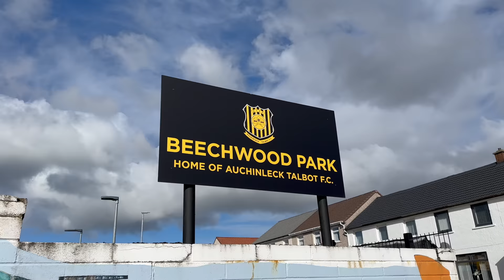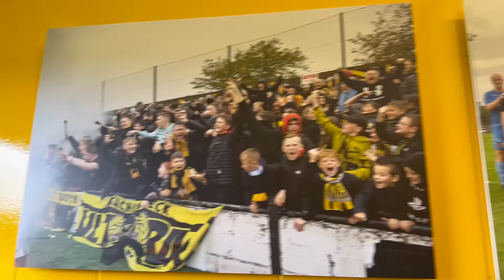I Attended the UK’s FIERCEST Non-League Derby! 🤬